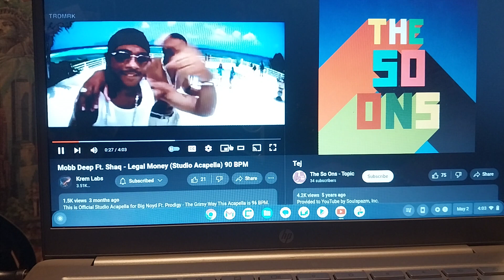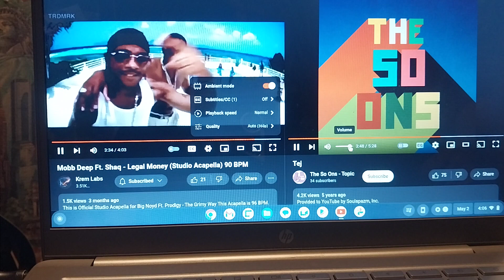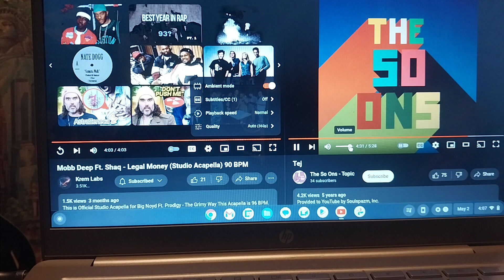Mobb Deep, Shaq & TheSoOns ~ legal money/tej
Wednesday May 1st 2024
3/9